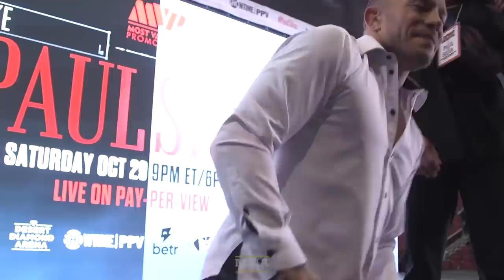Georges St-Pierre Talks Paul-Silva, Fighter Union, Jon Jones, More | Paul vs. Silva | MMA Fighting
Former UFC champ Georges St-Pierre speaks to reporters following the PaulvsSilva ceremonial weigh-ins to discuss being on stage for the final staredown, Jake Paul's boxing run, the matchup with Anderson Silva, Jon Jones, a potential fighters' union, and more.